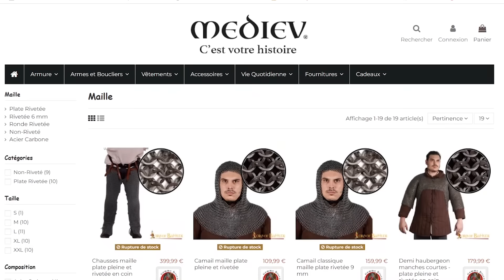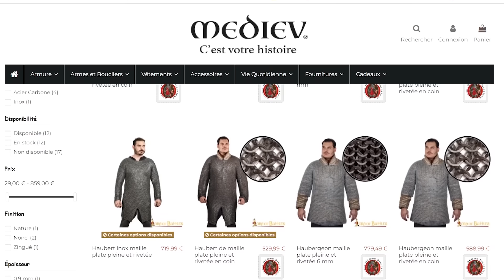Les 8 PIRES CLICHÉS des COMBATS à l'ÉPÉE !!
La boutique est une toute nouvelle boutique française, qui est en ligne mais également en physique sur Issoire (Puy-de-Dôme 63)! Elle propose du matériel de reconstitution historique mais aussi du matériel pour du cosplay de fantasy comme par exemple l'univers du Seigneur des Anneaux ! Son catalogue va s'étoffer au fur et à mesure des mois ! ⚔️

Aujourd'hui, nous allons dans la simulation de Chickenito pour corriger les bugs de son bot de combat ! Soyez prêts à nous aider à détecter tous les clichés des combats à l'épée qu'on trouve dans les films et les séries !

⚔️ Le serveur Discord si vous voulez discuter avec la Team Entrer en Lice et les membres de la commu: ⚔️

Crédits musicaux :
ou sont des compositions originales conçu via AIVA

Ecriture : Benji
Cadrage : Fanfan, Benji, Chickenito
Montage : Benji